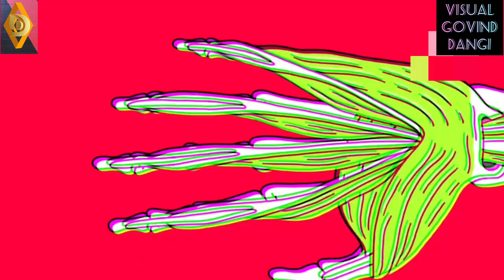Tirat_Meri_Tu_Trance_Mix _Pulicegiri_Dj_Govind Dangi_ODR